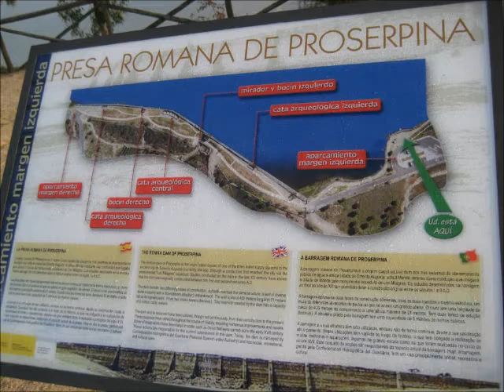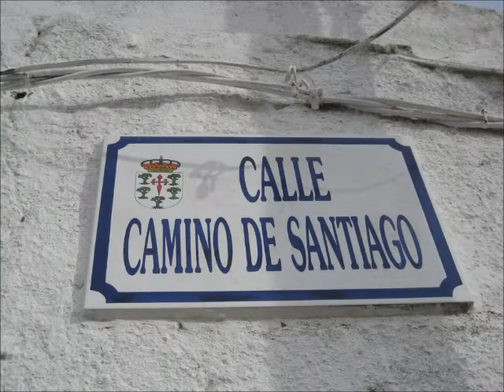Etapa: Presa Prosepina a Aljucén.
Camino de Santiago Mozarabe.